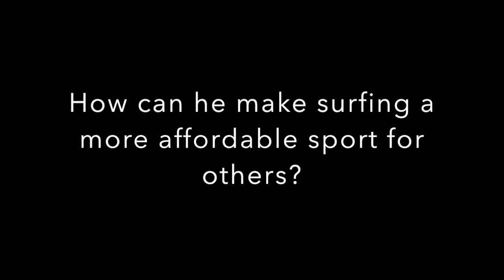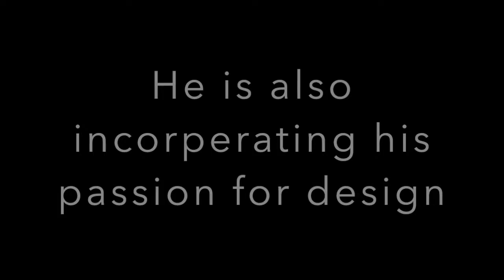Jon Espe's Senior Project